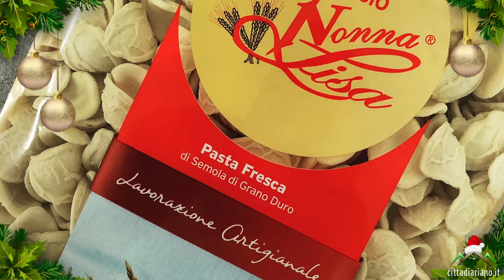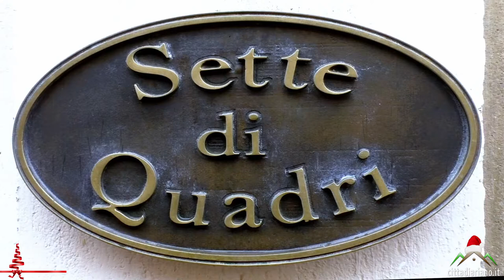CAMERA SPORT - 8a PUNTATA stagione2020/21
" Speciale Irpinia centro Medico Athena" Ospiti: LUIGI BATTISTONE (Mister Irpinia centro Medico Athena), SILVANA MACCHIA ( Portiere Irpinia centro Medico Athena) e ANNALUCIA BRACCIA ( Vice Capitano Irpinia centro Medico Athena)